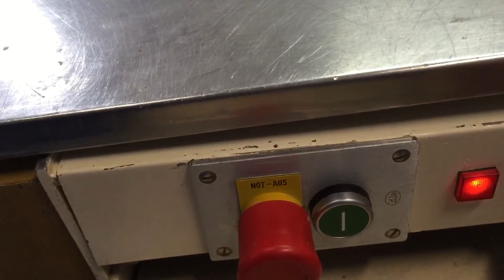Frilado MSA 80